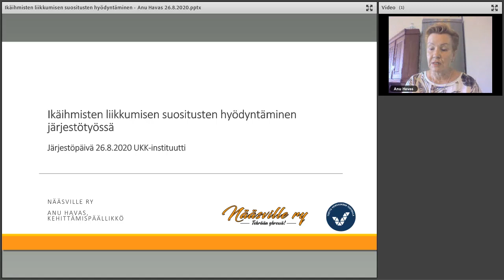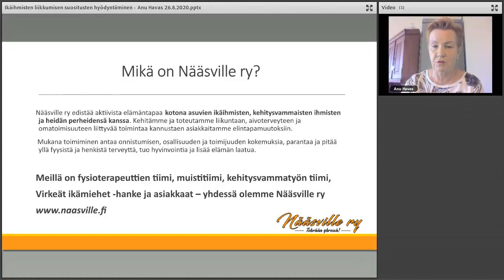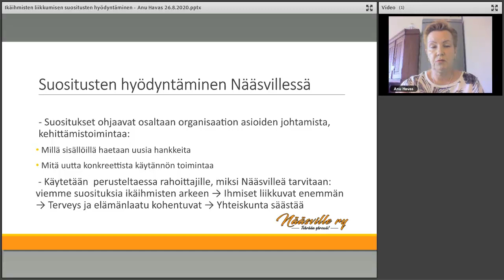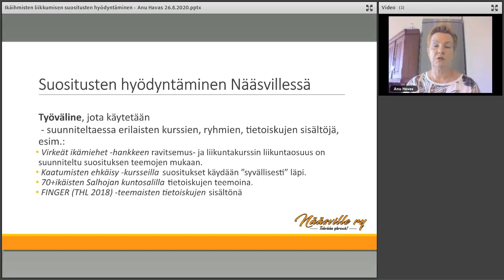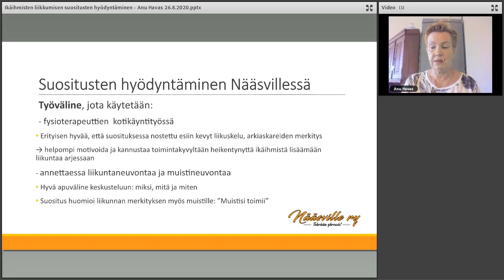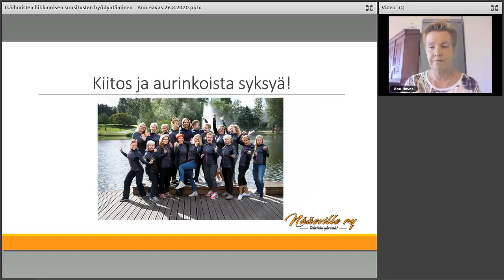Ikäihmisten liikkumisen suositusten hyödyntäminen järjestötyössä - Anu Havas